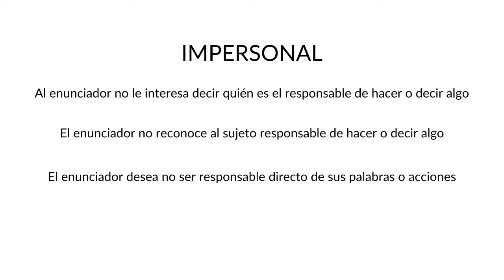Taller de máscaras. Sesión 2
Ugo Henrique/2020